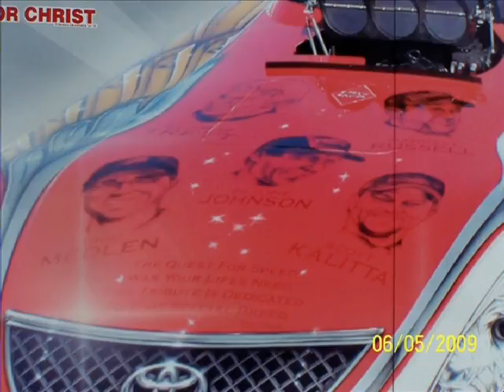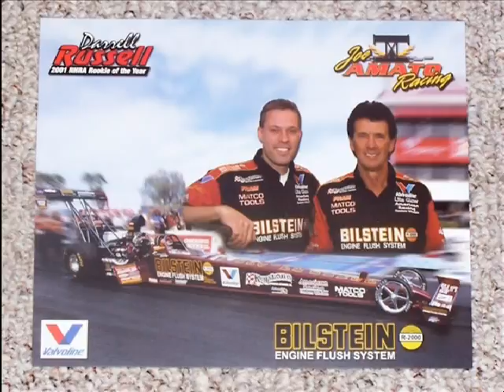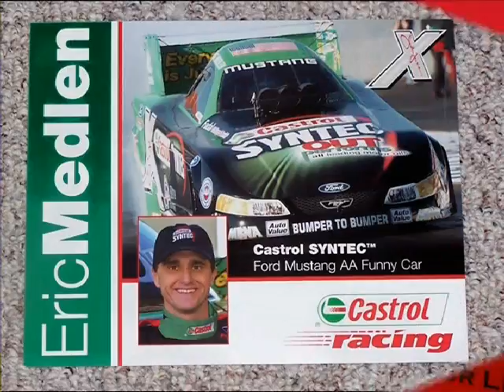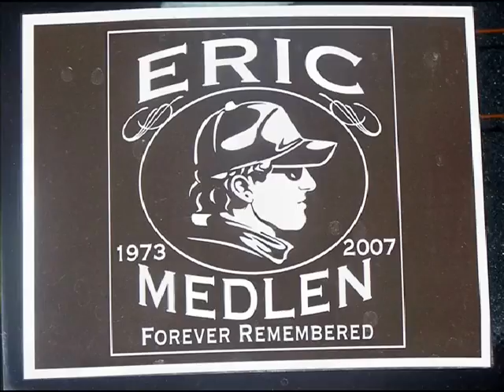Tribute To Jim Head